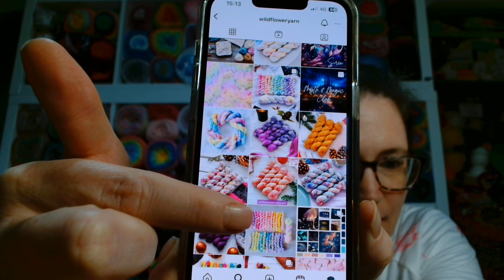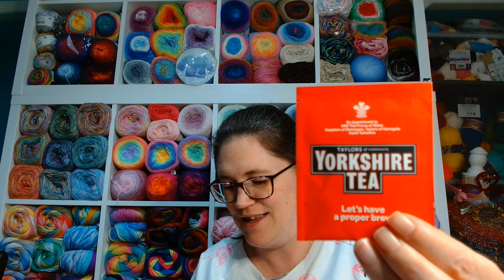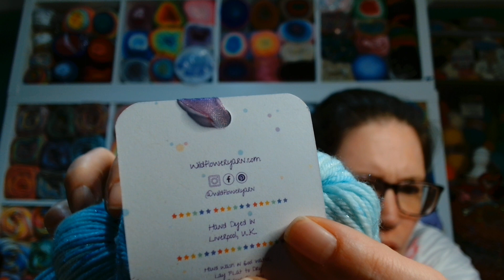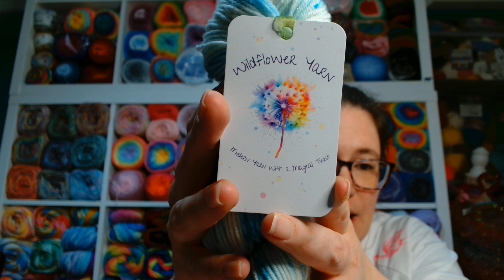I Purchased UK Hand Dyed Yarn for @AnAlaskanCrafterJan for her 60th Birthday!! 💙🎉🧶 02/03/24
Momma Jan's 60th Birthday was back in February and she wanted hand dyed yarn from the UK so that's exactly what I got her, but custom hand dyed takes a little while to produce & then it had to travel all the way to Alaska! Plus I wanted Momma Jan to have opened it before I showed it on my channel!

The yarn was dyed in Liverpool, UK by Wildflower Yarns who has a fabulous Instagram account and an Etsy shop which you can find here:
Etsy Shop

Thank you so much Caoife you did a wonderfully, fabulous awesome job! I will buy more in the future for sure 💙